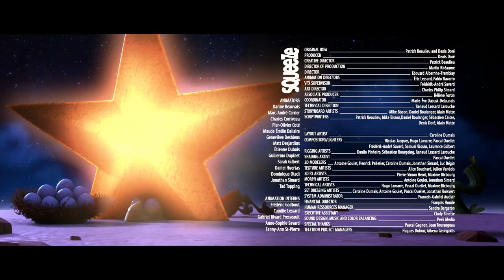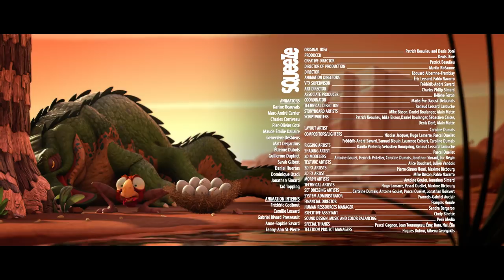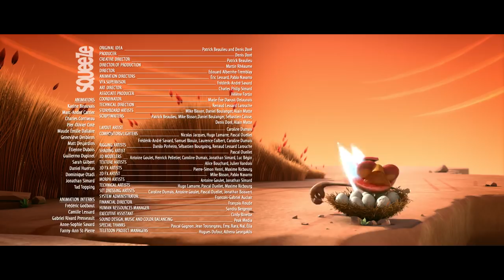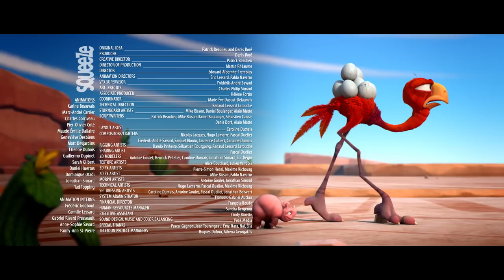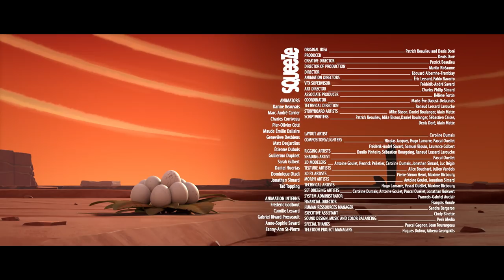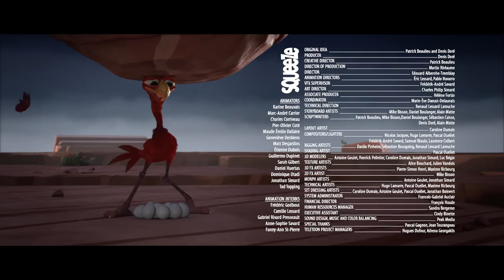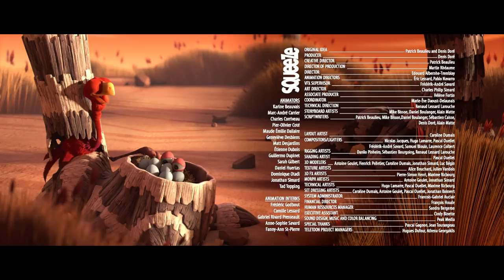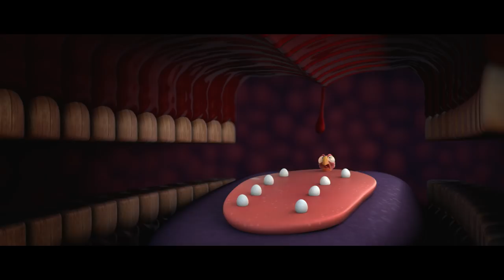CRACKÉ - THE HOLE | Cartoon for kids | by Squeeze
Ed gets knocked out while trying to get Junior back.